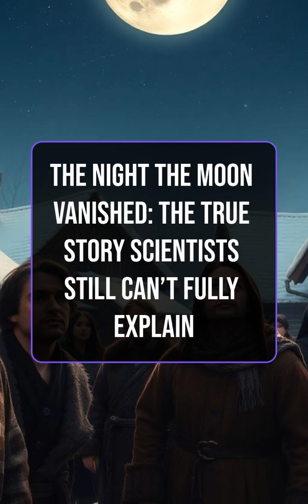The Night the Moon Vanished: The True Story Scientists Still Can’t Fully Explain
In the year 1110, medieval witnesses reported a shocking event: the moon vanished for an entire night, leaving only a dark circle in the sky.
The stars stayed bright. The sky stayed clear. But the moon was gone.

Scientists have studied this “1110 Lunar Disappearance” for decades and no single explanation fits every detail.